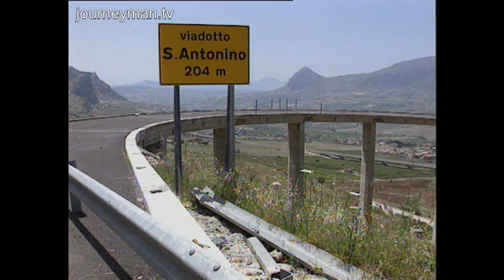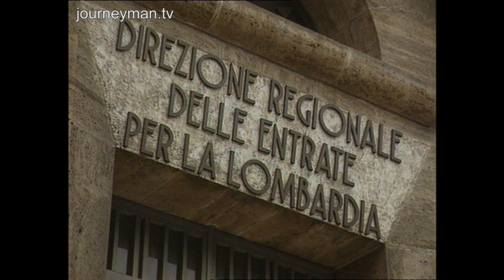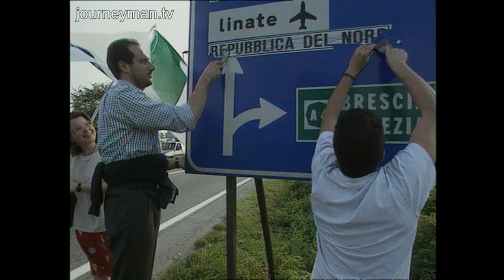Italy's Premier Regionalist Party (1996)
Northern Autonomy (1996): A look at the origins of the Italian far-right party Lega, and the push for Northern Italian independence.

Synopsis: In 1996, before it became the infamous Italian far-right party Lega, the Northern League was an activist movement fighting for northern Italian independence. With local business owners tired of paying high taxes to support the struggling south, and corruption in the nation’s government in Rome, the grassroots separatist movement gained momentum. The Northern League is led by Umberto Bossi, who gives impassioned speeches to rapturous crowds who gather to see him and shake his hand. Though he compares himself to Ghandi, Bossi’s policies are often carried out through violence and threats, and he is always flanked by militaristic ‘greenshirts’. This informed documentary reveals the beginnings of the Lega, which would soon go on to be Italy’s third largest party, and the growing difficulties in the relationship between Italy’s north and south.